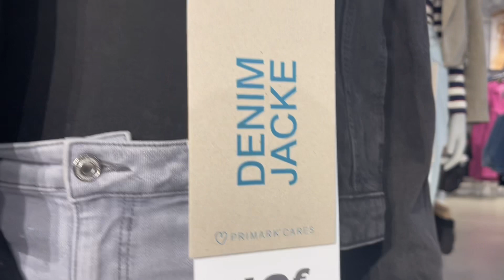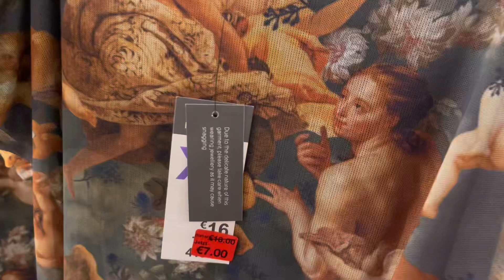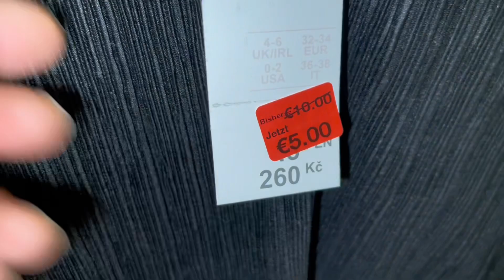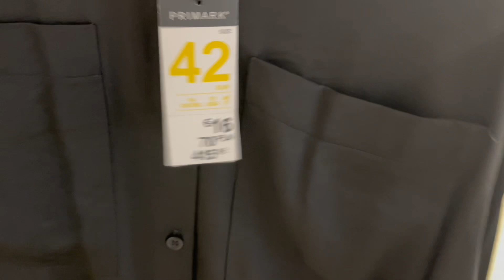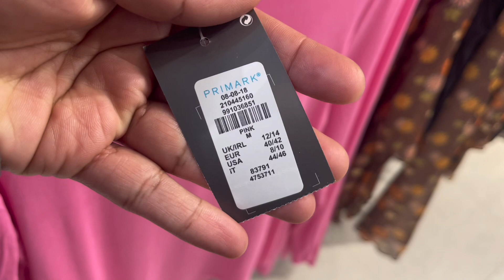PRIMARK WOMEN ‚S Collection December 2022